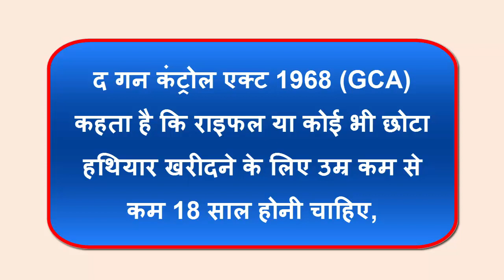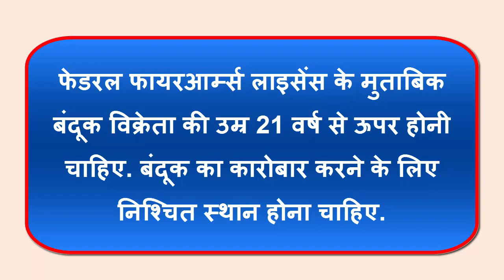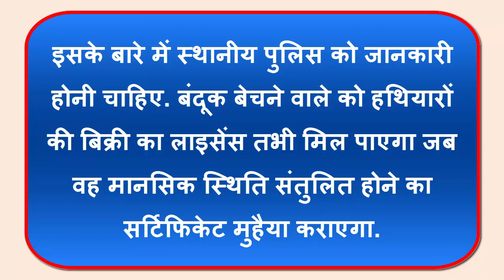American gun culture documentary !! अमेरिका में गन रखने के क्या है नियम क़ानून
अमेरिका में गन रखने के क्या है नियम क़ानून, अमेरिका में 'गन कल्चर' का सिरा वहां के संविधान से जाकर जुड़ता है. अमेरिका में बंदूक रखने का कानूनी आधार संविधान के दूसरे संशोधन में निहित है. बंदूकों को लेकर कानून कैसे रेग्यूलेट होते हैं, इस पर एक नजर डालते हैं.